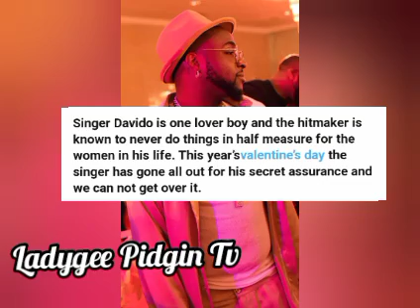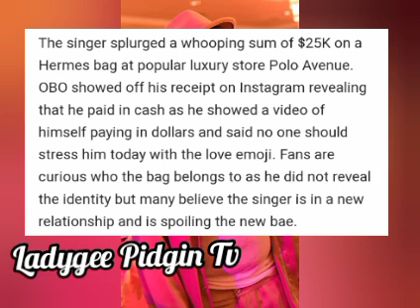Davido Chioma And Sophie Momodu Rock Matching Outfit On Valentines After Buying N12million Bags For